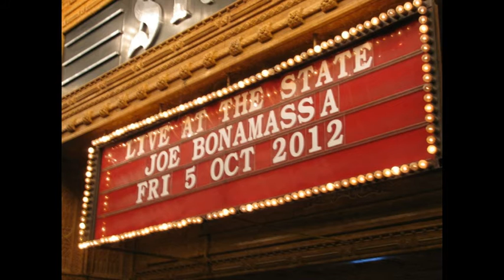whos been talking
trip to sydney with bro to see Joe Bonamassa.